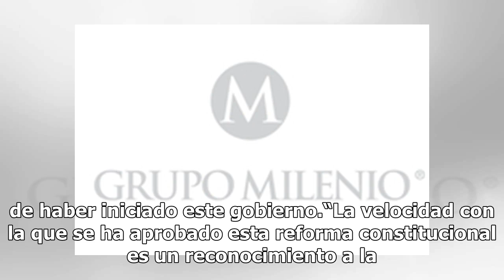Aplazan declaratoria de constitucionalidad de Guardia Nacional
La Cámara de Diputados aplazó la declaratoria de constitucionalidad de Guardia Nacional, ello porque esperarán a que los congresos locales le notifiquen formalmente la aprobación."Nos tienen que llegar los comunicados oficiales de los congresos estatales y todavía no nos llegan los 17, entonces, pue...